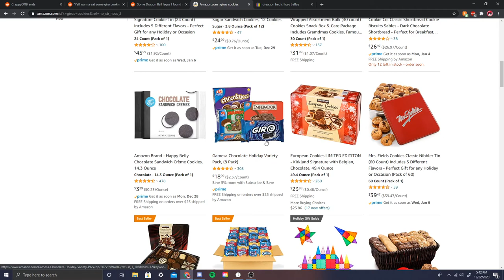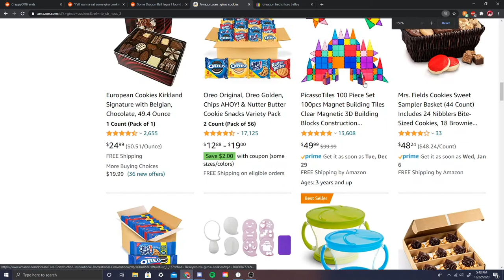r/crappyoffbrands #1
This video is about crappy and sucky rip-off brands!